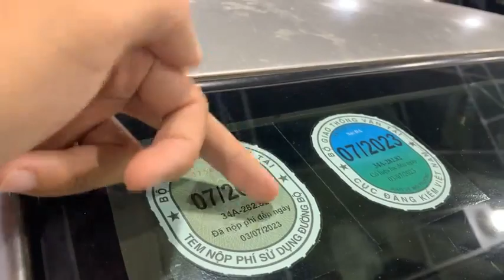Đại hạ giá xe ô tô cũ hải dương mới nhất hôm nay